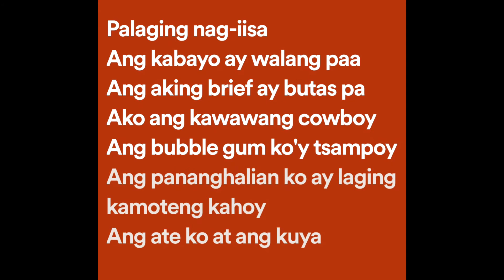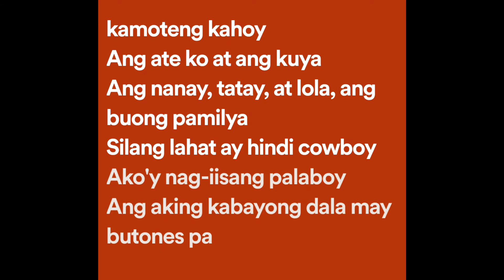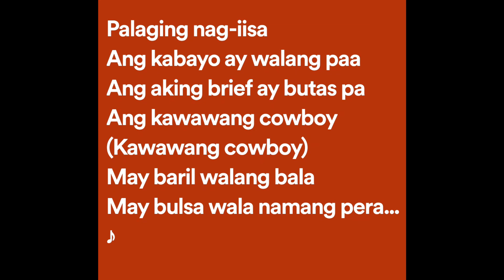Fred Panopio - Kawawang Cowboy (Lyrics)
Kawawang Cowboy Lyrics:

Ako ang kawawang cowboy
Ang bubble gum ko'y tsampoy
Ang pananghalian ko ay laging kamoteng kahoy

Ang ate ko at ang kuya
Ang nanay, tatay, at lola, ang buong pamilya
Silang lahat ay hindi cowboy
Ako'y nag-iisang palaboy
Ang aking kabayong dala may butones pa

Ang kawawang cowboy
(Kawawang cowboy)
May baril walang bala
May bulsa wala namang pera
Ako nga ang cowboy
(Kawawang cowboy)
Palaging nag-iisa
Ang kabayo ay walang paa
Ang aking brief ay butas pa

Ang kawawang cowboy
(Kawawang cowboy)
(Kawawang cowboy)
Palaging nag-iisa

Ang kawawang cowboy
(Kawawang cowboy)